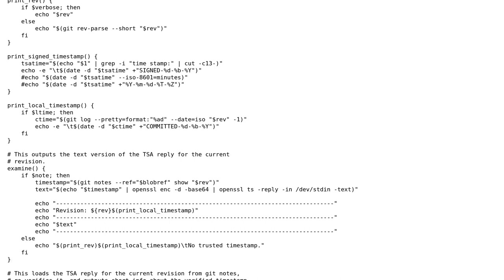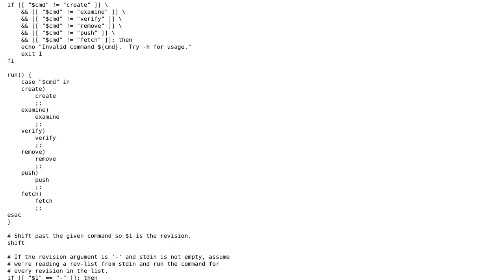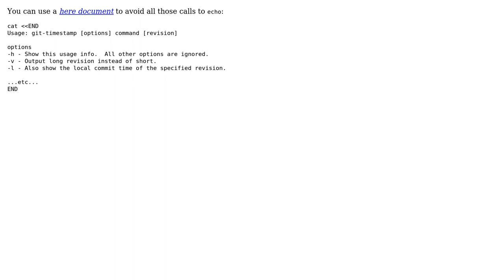Code Review: Adding trusted timestamps to Git commits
With thanks & praise to God, and with thanks to the many people who have made this project possible! | Content (except music & images) licensed under CC BY-SA | Music | Images & others | With thanks to user Ryan J user koceeng user Gareth Rees and the Stack Exchange Network Trademarks are property of their respective owners. You are responsible for your own actions.